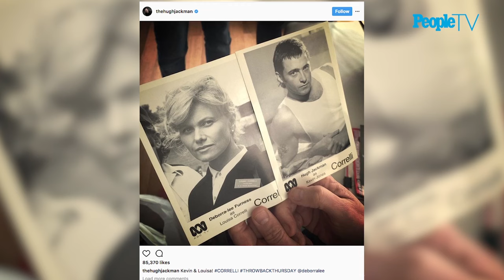Hugh Jackman Remembers The Day He Met His Wife Deb At His First Job After Drama School | PeopleTV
Hugh Jackman looks back on falling for his wife of 21 years! The actor remembers meeting his wife on the first day of his first job after drama school.